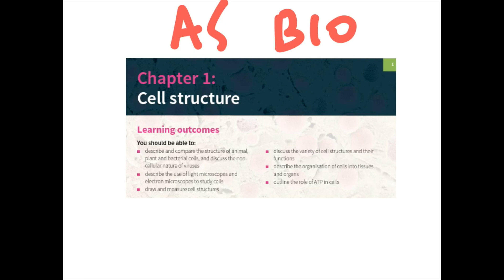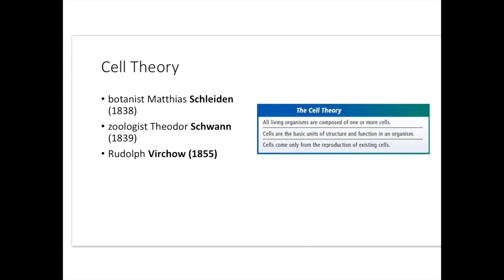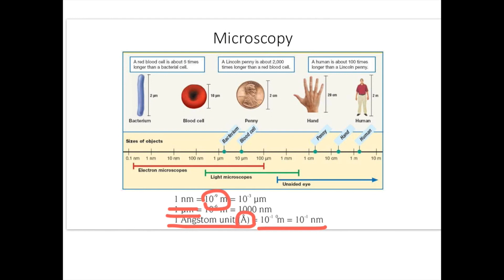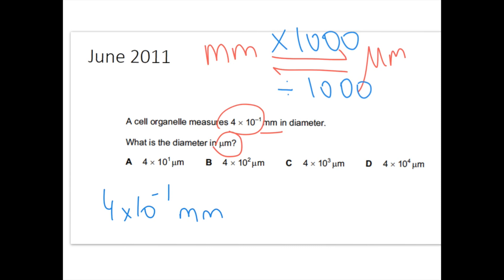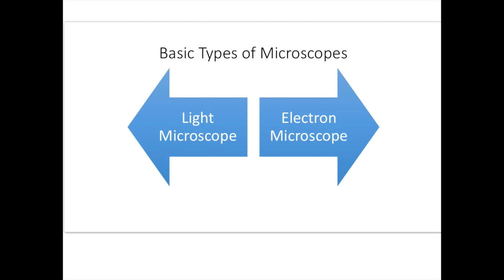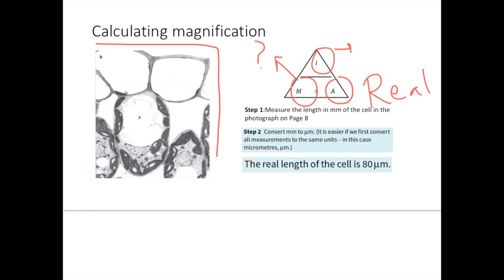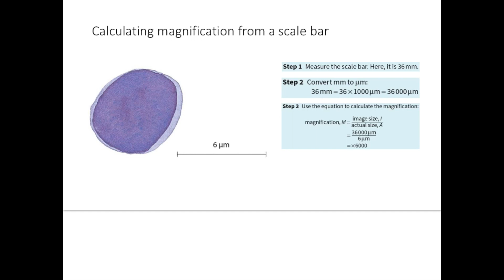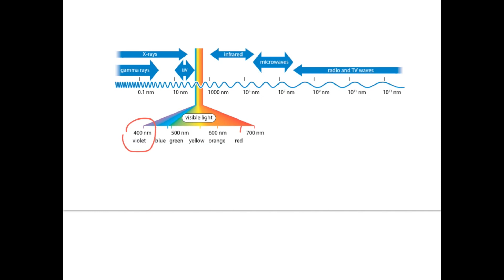A-Level Biology: Microscopy Part 1; Units, magnification & resolving power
Short lessons for International Cambridge A-Level Biology students